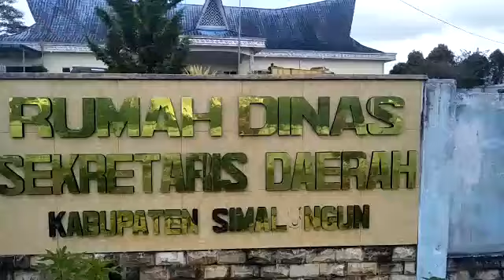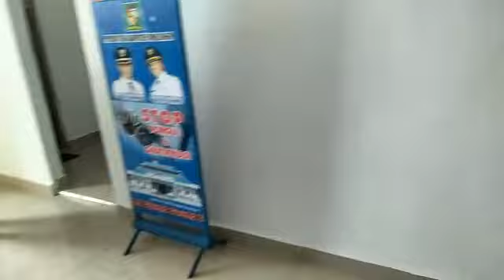Bupati JR Saragih Ubah Fungsi Rumdis Sekda Simalungun Jadi Kantor Disdik